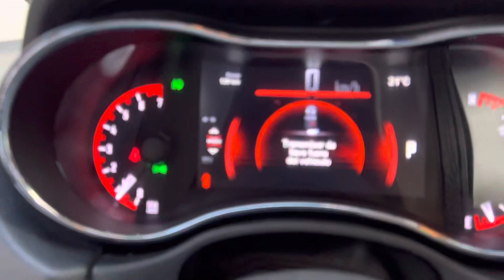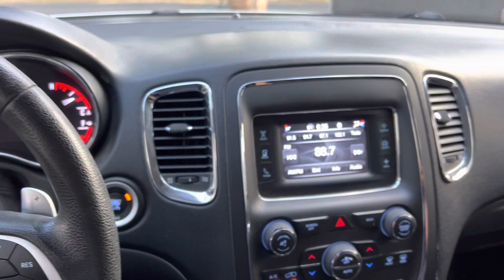2014 DODGE DURANGO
2014 DODGE DURANGO SXT

💥Factura de Seminuevos NISSAN💥
✅Versión SXT PLUS
✅Motor 3.6L
✅Transmisión Automática
✅8 Velocidades
✅V6
✅3 Filas de Asientos
✅Aire Acondicionado
✅Controles de mando al volante
✅71,097 Kilometros

 🔷PERFECTAS CONDICIONES🔷
 🔶CUALQUIER PRUEBA🔶
 🔺TOMAMOS AUTO A CUENTA🔺

💰PLAN DE FINANCIAMIENTO💰
Requisitos:
✔️Historial crediticio
✔️Buen buró de crédito
✔️Comprobar ingresos

🛑ESCRÍBEME Y TE MEJORO EL PRECIO🛑

PRECIO‼️
$349,500